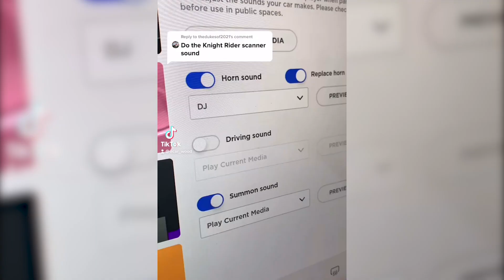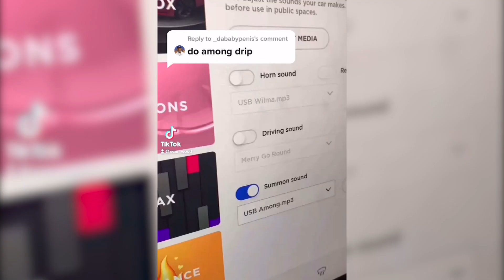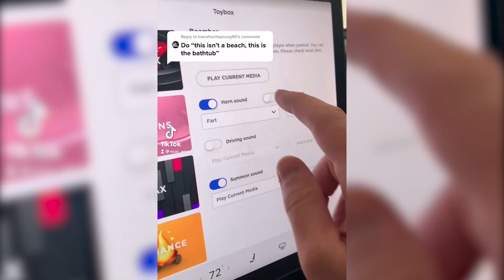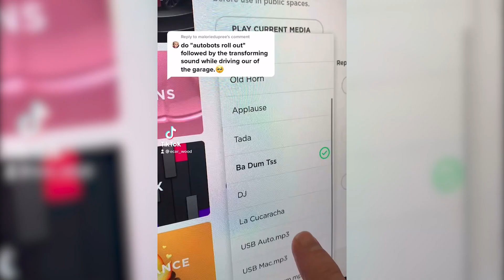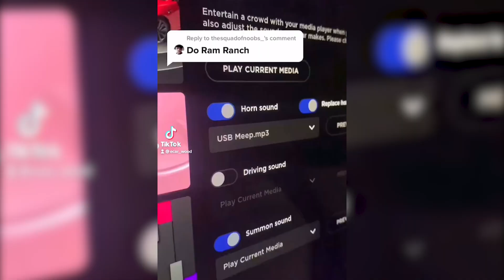Tesla Horn TikTok Compilation [PART 4]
Here is part 4 of some of the requests for the customizable horn with the new Tesla update